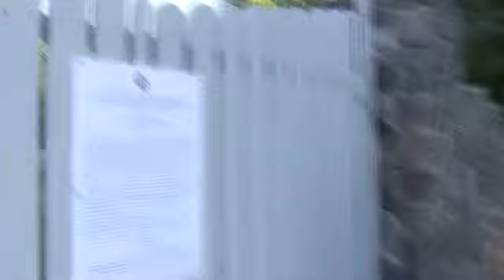Vyro, nuosavu vardu - :Petras, laisvos valios išreiškimas dėl žemės naudojimo...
Vyro, nuosavu vardu - :Petras, laisvos valios išreiškimas, dėl žemės sklypo perėmimo, užtikrinant savo prigimtinių teisių ir laisvių įgyvendinimą, faktą gyvai liudijant liudininkams - vyrams ir moterims.
    Chronometrija: [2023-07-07], Jurgoniškių kaimas ([Vėžaliai]), Šaukėnų [seniūnija],  Kelmės [r.], LTSR.